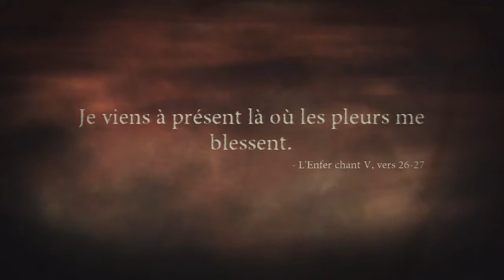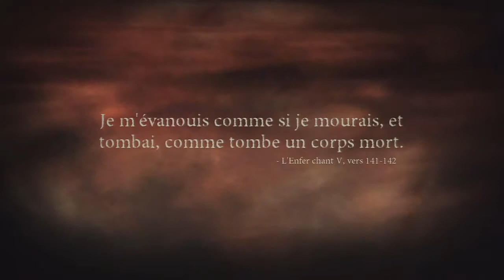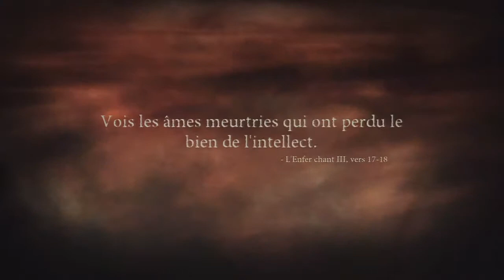★ La Série Dante's Inferno épisode 2 ★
épisode 2 de ce jeu vraiment magnifique merci d'être de plus en plus nombreux à me suivre !! :)